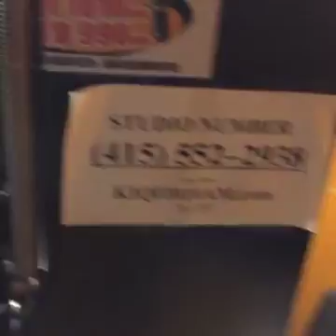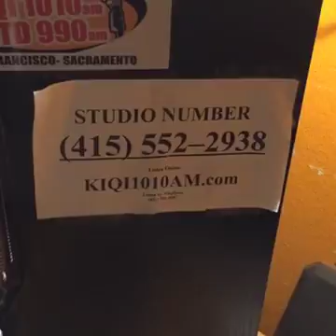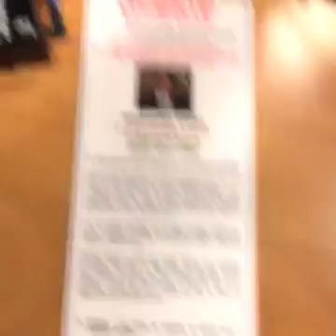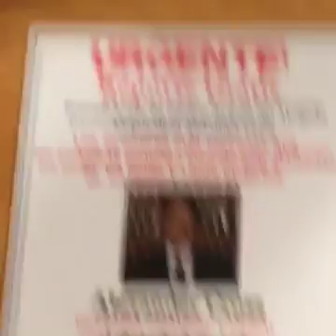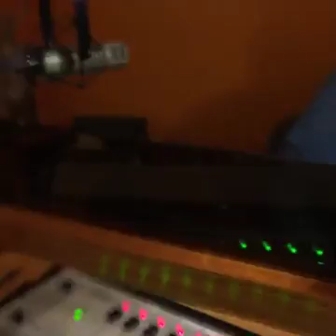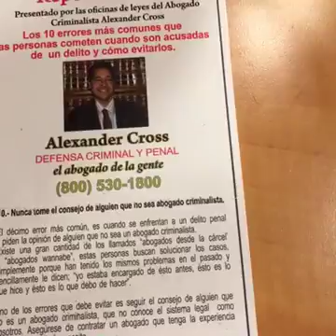Denle "LIKE" a este video!!! EN VIVO AHORA !!!!!! EN FACEBOOK-LIVE Y EN LA RADIO 1010AM OCTUBRE 21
Denle "LIKE" a este video!!!

EN VIVO AHORA !
EN FACEBOOK-LIVE Y EN LA RADIO 1010AM
OCTUBRE 21, 2016 a las
12:40 PM